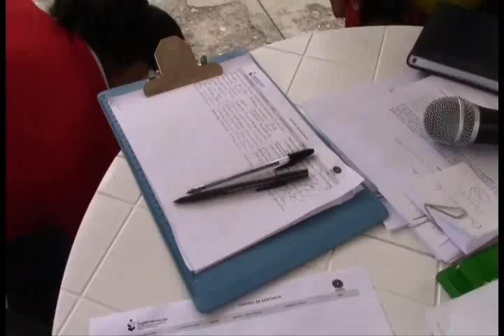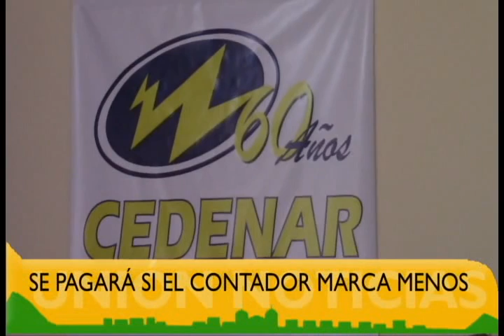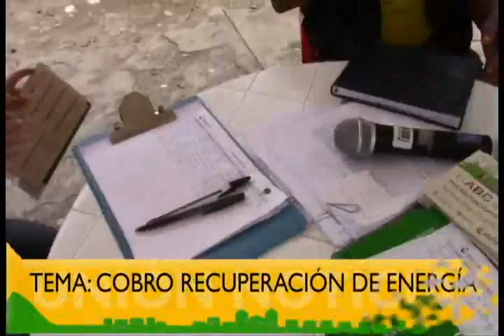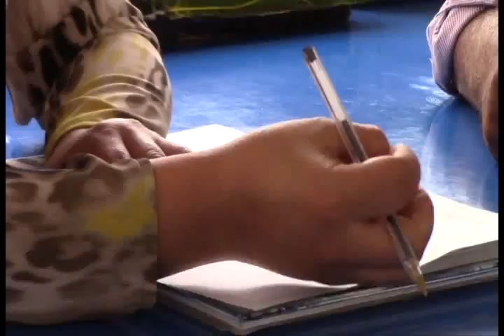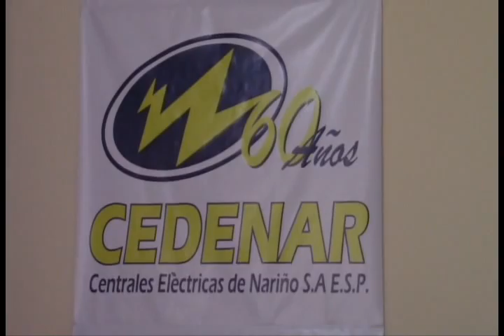Nota Gerente Cedenar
UNIÓN TELEVISIÓN CANAL LOCAL, La Unión Nariño Colombia... Noticiero Unión Noticias 5 de Julio de 2016. se trata de un informe para dar a conocer el tema del cobro de energía no facturada al usuarios